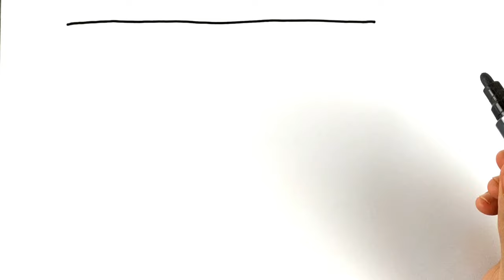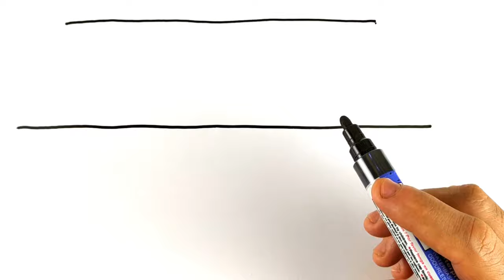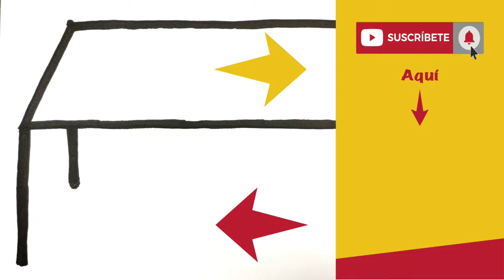COMO DIBUJAR UNA MESA ✅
✅ Ahora, CUALQUIER niño PUEDE dibujar. Sigue el paso a paso que explicamos en este video y verás lo fácil que es dibujar una mesa.

Y si estás leyendo esto significa que perteneces al 1% de las personas que se lee la descripción de los videos de YouTube hasta el FINAL. Déjame un COMENTARIO con un emoji contento 😍 Sabré que ERES ESPECIAL y si veo muchos... ¡me alegrarás el día!